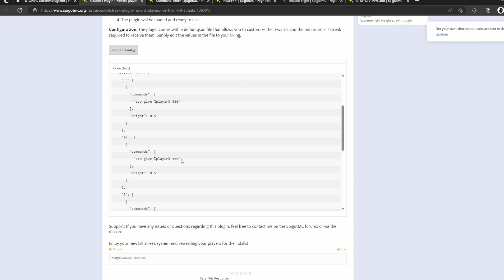👉 [TOP 5] PLUGINS ÚTILES para TU SERVER de MINECRAFT ✅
Te enseño 5 plugins muy útiles para tu server de Minecraft